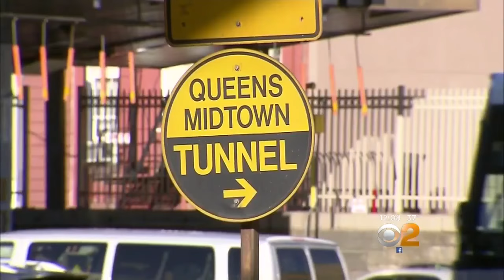Cashless Tolls Commuter Changes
CBS2's Alex Denis with the story.